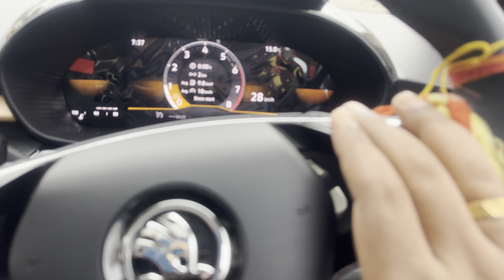शनि देव के दर्शन । Shani Temple & Jagannath Temple | Dhurwa Sector-2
Mummy ke saath iss weekend Shani Dev Temple Gaya